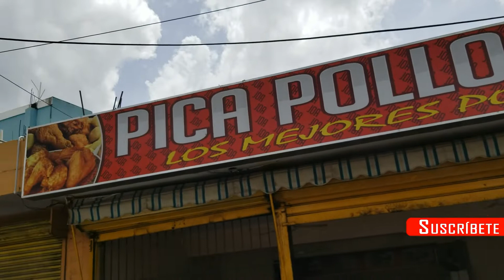El PICA POLLO que comen los DOMINICANOS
Para nadie es un secreto que los picapollos en nuestro país están a la vuelta de la esquina, pero que sea tan mencionado y crujiente como el famoso picapollojoa no hay comparación.
Esa gente tienen como 500 años dandole sabor a los ciudadanos de Los Mina y a todos aquellos que al igual que nosotros no se resisten en visitarlos.

En velda velda, ese pollito eh bueno, y lo mas cool es que no dice "pio pio". Así que si te gustó ésta entrega, comentanos si te gusta el picapollo , siguenos, comparte y danos un like 😉😉 Gracias a @aguaplanetaazul por refrescarnos la vida. 😊😊 rututiand2rd tu guía gastronómica mas cool. No dejes de visitar nuestra página web.